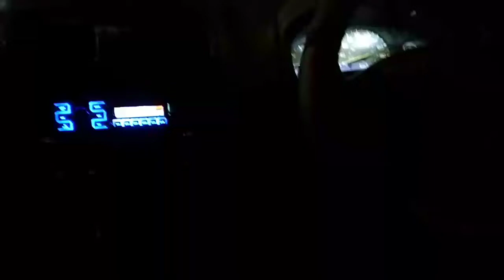IFTAR PARTY |RAMADAN 2022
🙋🏻‍♂️ Assalam Alaikum  Mera Naam hai KASHIF KHAN

 apka dost , aur aapke Apne YouTube channel pe  naye video ke saath Hazir hu Mai Aasha karta hu ke aap logo Ko video pasand aayi hogi
comment section me apki raay bataye . 🙏🏻 plz no bad comments

ramadan vlogramadan 2022iftariiftar recipesramadan recipesparty musicPartyparty songsyoutube shortsShortsshort filmshort filmsbest short filmsShortfilmramzan special recipesiftar special recipesRamzan iftariYoutubeDubai ramadan 20221million dance studiofried chickenchicken recipemutton currybeaf recipehow to make beaf cheenthfor you

iftar partyRamadan iftar party statusramzan mubarak statusRamzan status